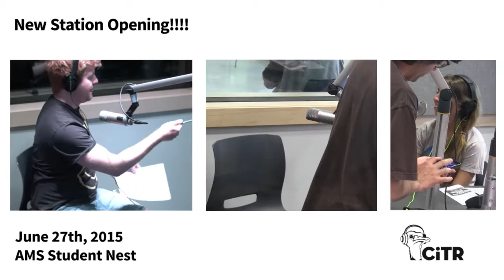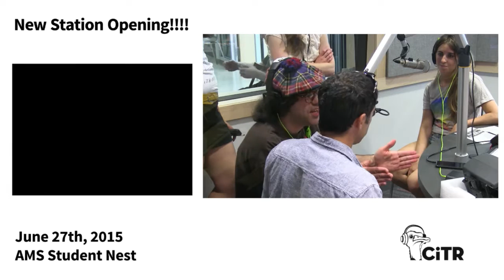CiTR New Station Launch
0:00:01 Sur Un Plage - Performance
0:30:40 Jeffrey Kearney
0:49:35 Rae Barilea
0:59:29 tv ugly - Performance
1:28:38 Michael Kingsmill
1:42:53 Nardwuar & Darren Writer
2:03:35 Sarah Cordingley & Parmida Zarrinkamar
2:17:10: Dennis Bhui & Nalini Bhui

Hosts: Sam Fenn, Steve Zhang
Video: Justin Ritchie